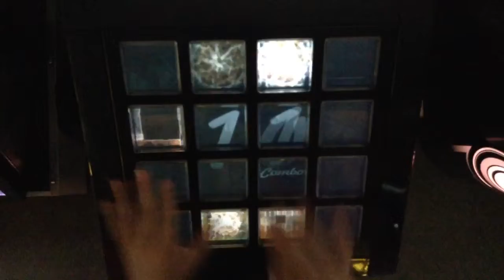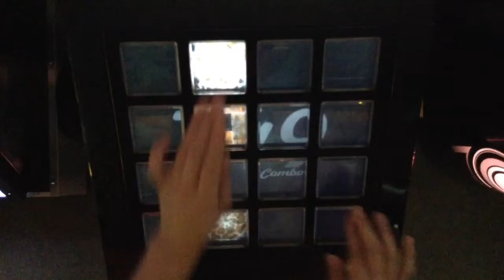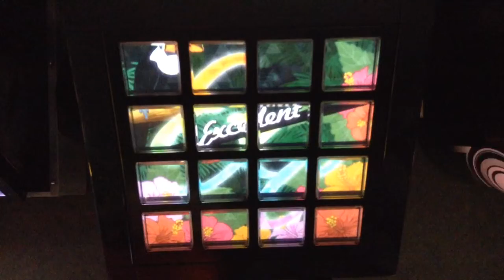[jubeat]Stand Alone Beat Masta[ADV] EXC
Player:RIKO.B-1(び〜)

アーティスト:GUHROOVY
Lv:9.5